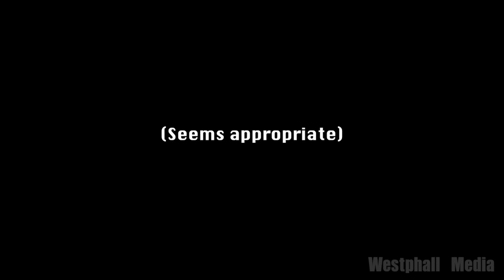Ken Watanabe Looks at Things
An editing experiment in the spirit of Sergei Eisenstein.
What is Ken looking at and how does he feel about it? You be the judge!